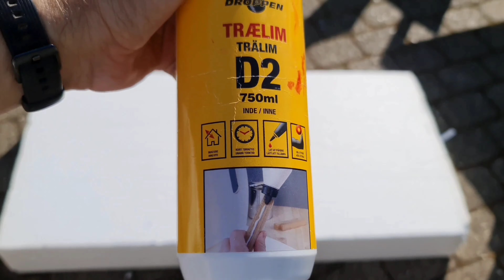Cascada impresionante para tu jardín: Cómo hacerla fácilmente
Bienvenido!!!Cascada de agua para jardín fácil de hacer en casa con Icopor o espuma flex y cemento.